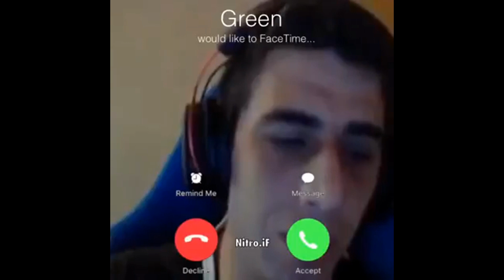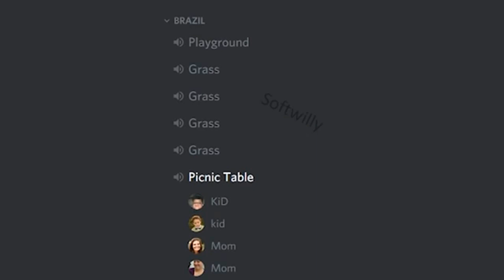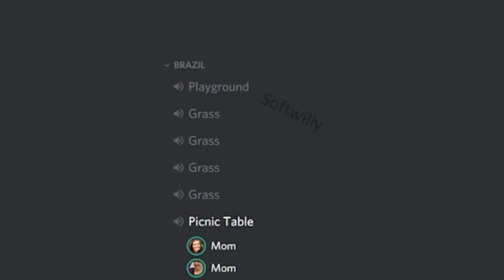Underground memes v2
im too lazy to put all credits
 sorrry